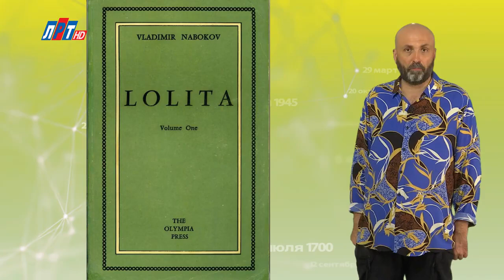18 АВГУСТА В ИСТОРИИ - Николай Пивненко в проекте ДАТА – 2020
18 АВГУСТА В ИСТОРИИ

© ПК-НиколайПивненко-2020